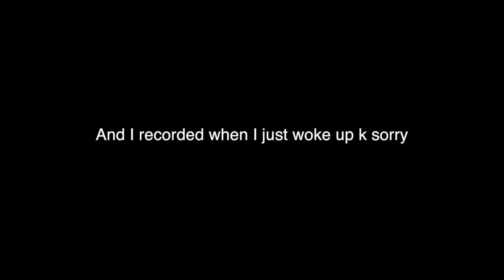Leather Challenge UHC Run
Pack: Scope Revamp
Twitch.tv/Mentally
Twitter.com/MentallyTwitch